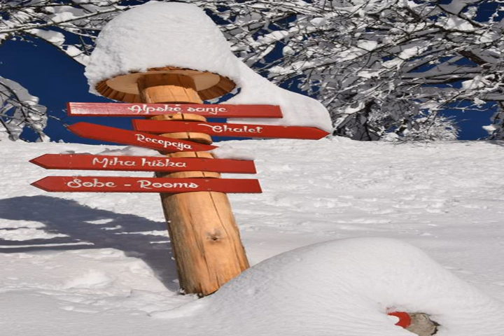Holiday chalet "Alpine dreams" - Solčava - Slovenia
Holiday chalet "Alpine dreams" hotel city: Solčava - Country: Slovenia

Address: Logarska dolina 27; zip code: 3335

Offering a barbecue and ski-to-door access, Holiday chalet "Alpine dreams" is located in Solčava in the Savinjska Region. Ljubljana is 43 km from the property. Free private parking is available on site.

 -- Doté d'un barbecue et d'un accès skis aux pieds, l'établissement Holiday chalet "Alpine dreams" vous accueille à Solčava, dans la région de la Savinja. Ljubljana se trouve à 43 km. Le stationnement privé sur place est gratuit.

 -- Шале для отпуска Alpine dreams с прямым доступом к лыжным склонам расположены в поселке Солчава в Савиньском регионе. К услугам гостей принадлежности для барбекю, гидромассажная ванна и сауна. До города Любляна — 43 км.